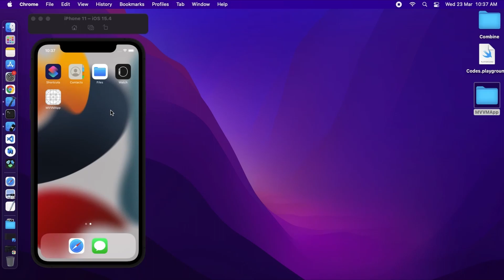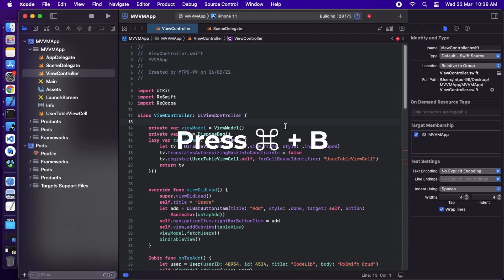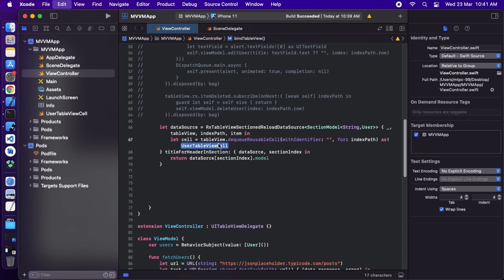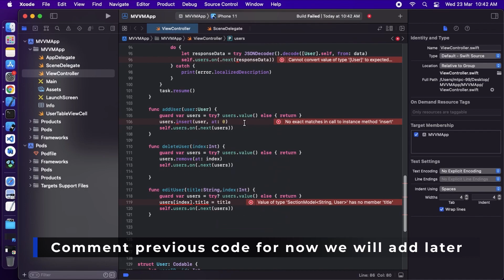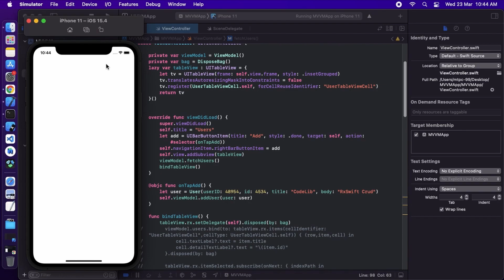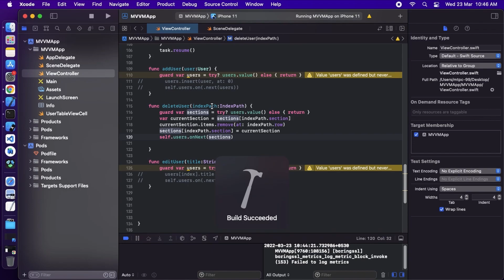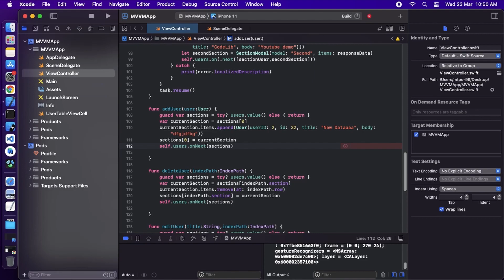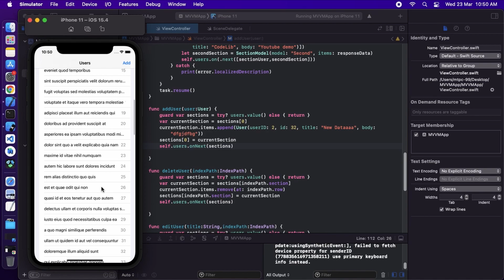[Part-3] Model View ViewModel(MVVM) pattern using RxSwift 2022 | RxDataSources with CRUD Operation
In today's lesson, we'll take a look at how to implement rxDataSources with CRUD operation on MVVM. Learn the ins and outs of MVVM through a real world example.

Why RxDataSources?
Writing table and collection view data sources is tedious. There is a large number of delegate methods that need to be implemented for the simplest case possible.

RxSwift helps alleviate some of the burden with a simple data binding mechanism:

1.Turn your data into an Observable sequence
2. Bind the data to the tableView/collectionView using one of

This works well with simple data sets but does not handle cases where you need to bind complex data sets with multiples sections, or when you need to perform animations when adding/modifying/deleting items.

These are precisely the use cases that RxDataSources helps solve.

With RxDataSources, it is super easy.

mvvm pattern in ios swift mvvm ios swift example,
mvvm ios swift tutorial,
mvvm architecture ios swift example,
mvvm architecture in ios swift
Rxswift tutorial